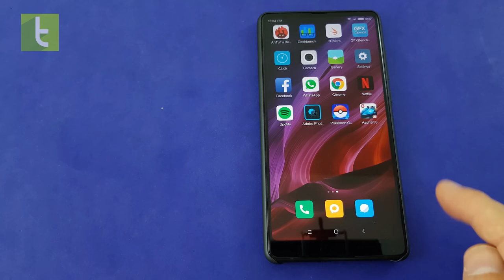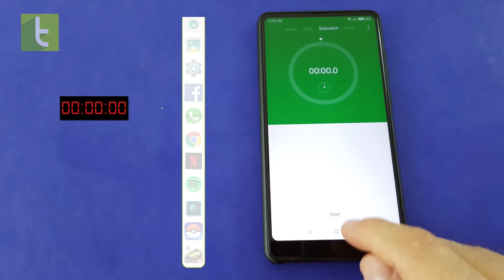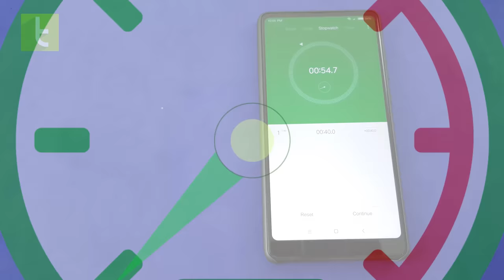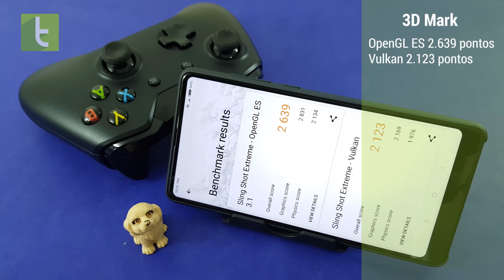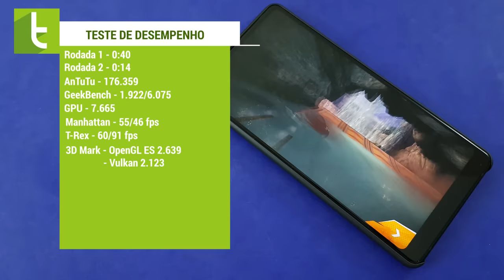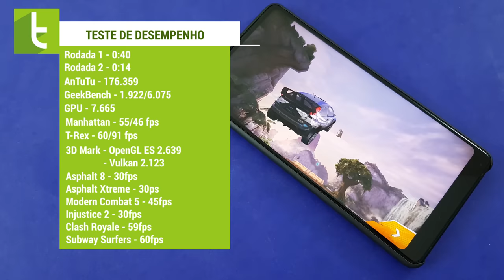Desempenho do Xiaomi Mi Mix 2 | Teste de velocidade do TudoCelular.com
Xiaomi Mi Mix 2 em nosso teste de desempenho e velocidade, além de detalhes sobre como importar